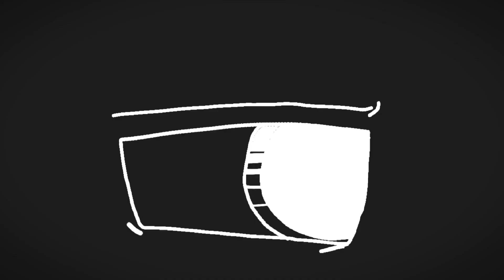3008 meme - vent (tw)